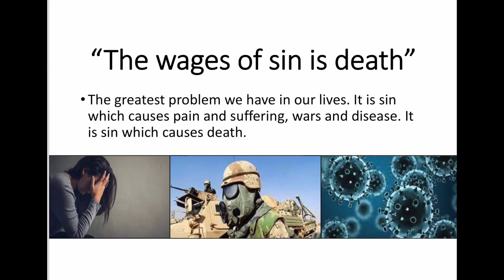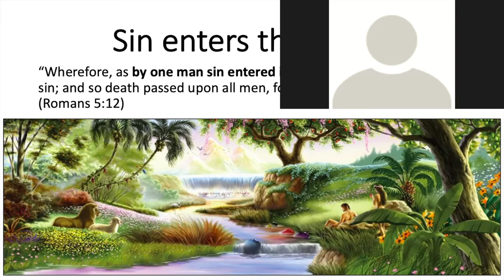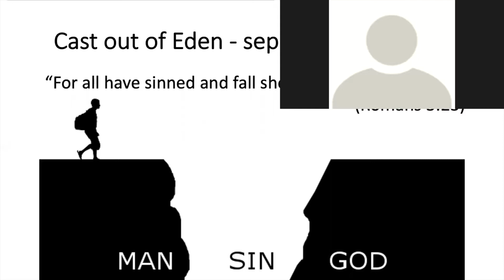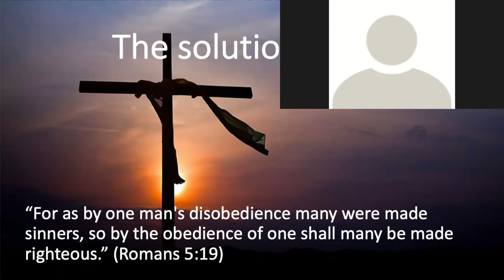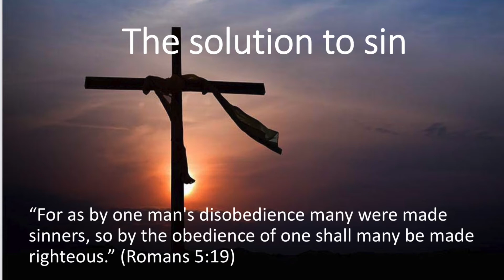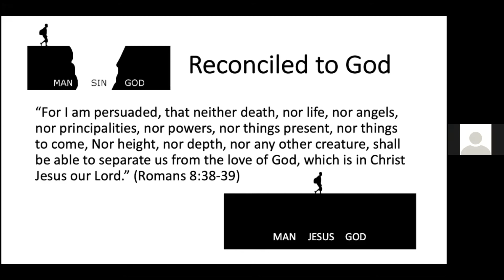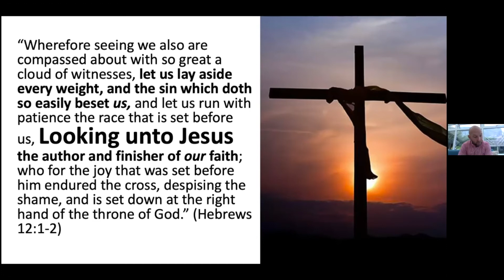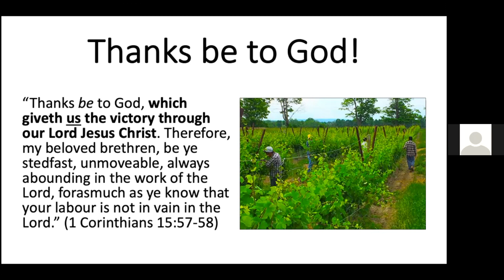1 The Problem of Sin 1. مشکل گناه